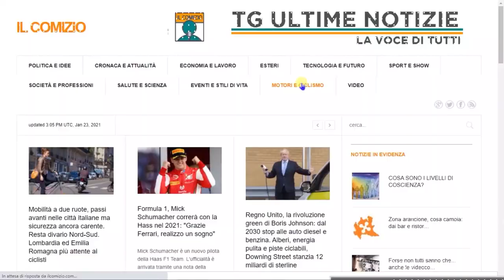Intervista a Giuseppe Chalom, Ceo del marchio Beni Fondiari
La Beni Fondiari Milano opera dal 1982 con grande continuità e professionalità. L" amministratore è il Sig. Giuseppe Chalom che segue da sempre personalmente tutte le fasi delle compravendite, ci racconta gli sviluppi del mercato immobiliare nel dopo pandemia...